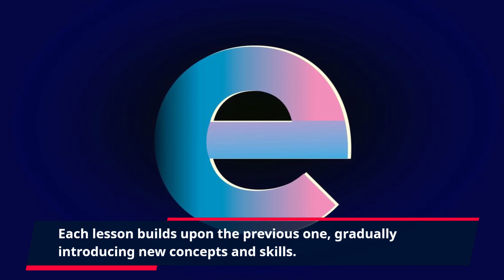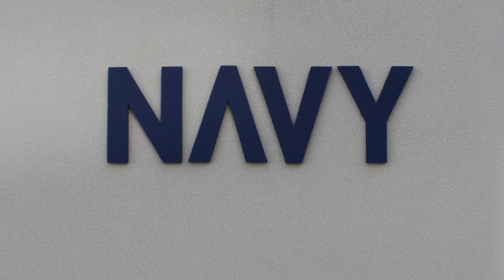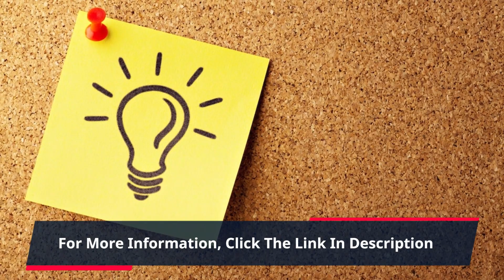"Transform Your Piano Skills: Pianoforall User Success Stories & Progress Reports"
Are you looking to improve your piano skills and learn how to play beautiful melodies and songs? Look no further than Pianoforall! This revolutionary program offers a unique approach to learning piano, making it easy and fun for beginners and advanced players alike. Join the thousands of satisfied customers who have seen amazing progress in their piano playing with Pianoforall.

So, what exactly is Pianoforall? It is a comprehensive online piano course that teaches you how to play piano by ear and by reading sheet music. Unlike traditional methods, Pianoforall focuses on teaching you practical skills that you can start using right away. You don't have to spend hours practicing boring scales and exercises, instead, you will learn how to play popular songs in a variety of styles, including pop, jazz, blues, and classical.

But don't just take our word for it, check out the Pianoforall progress reports from our happy customers. These reports showcase the incredible improvement that users have experienced after completing the program. Many users have gone from complete beginners to playing their favorite songs on the piano in just a few weeks. Others have seen significant progress in their technique, speed, and musicality.

One of the reasons behind Pianoforall's success is its easy-to-follow format. The course is divided into nine interactive e-books and over 200 video and audio lessons. Each lesson builds upon the previous one, gradually introducing new concepts and skills. With Pianoforall, you won't get overwhelmed or frustrated. The program is designed to give you a solid foundation and help you progress at your own pace.

In addition, Pianoforall offers a range of bonuses and extras to enhance your learning experience. These include access to a private members' forum, which allows you to connect with other students and get support from the Pianoforall team. You will also receive lifetime updates for free, ensuring that you always have access to the latest materials and lessons.

Another highlight of Pianoforall is its flexibility. You can access the course from any device with an internet connection, and you can learn at your own schedule. Whether you prefer to practice in the morning, afternoon, or at night, Pianoforall allows you to learn piano on your terms. This is especially convenient for busy individuals who may not have the time for traditional in-person piano lessons.

So how can you get started with Pianoforall? This will take you to the Pianoforall website, where you can learn more about the program and purchase it securely. With a one-time payment, you will have lifetime access to the course and all its updates.

Don't just take our word for it, try Pianoforall for yourself and see the results firsthand. Join the thousands of users who have improved their piano playing and achieved their musical goals with Pianoforall.